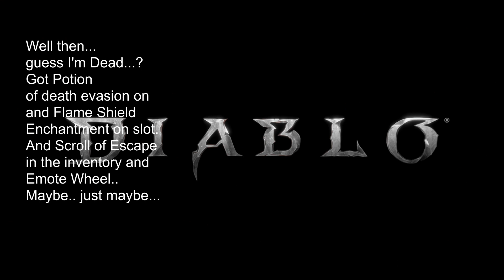What in the Hardcore hell Blizzard? - Diablo 4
What the hell happened here Blizzard?

I lost my level 95 Hardcore Sorc due to a DC / Game Crash July 18th.
I had Scroll of Escape on Emote Wheel and Inventory.
I had Potion of Death Evasion on and Flame Shield Enchantment on.
Made sure not to challenge myself to too difficult enemies because I
didnt want to risk anything due to the recent 1.1. Patch nerfs.

I can accept dying because of MY OWN FAULTS, but dying because of a DC / Game crash is NOT ACCEPTABLE!

Oh Shako's dropping like crazy? Insta fixed.
Oh players on hardcore experiencing DC? Nah wait till season 3 to fix...
WHAAAAAT?! How is that even fair?!

(Video uploaded to bring some awareness to this unfairness)

Thank you all for joining me! I hope you've had fun watching!

Domescus.com
Thank you Rifti Beats for allowing me the usage of these amazing songs!
Songs used in "talking section" when Livestreaming are all from
368 - Dyalla
Indecision - Dyalla

Music from: Breaking Copyright - Music For Videos & Streams

Sending out a heartfelt thank you! Thank you for spending time with me!
Domescus ❤⭐🎮